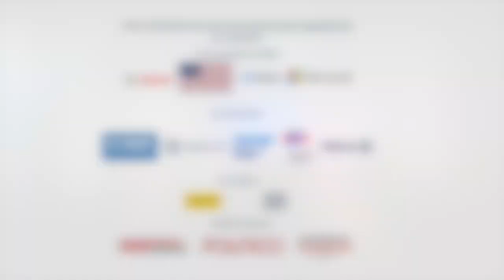Panel Discussion 1: "A Race to the Top? IRA, EU Green Deal, and the Competition for Green Tech"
Andreas Audretsch, Member of the German Bundestag, BÜNDNIS 90/DIE GRÜNEN
Sushan Demirjian, Assistant U.S. Trade Representative for Small Business, Market Access, and Industrial Competitiveness
Hildegard Müller, President, German Association of the Automotive Industry (VDA)
Claes-Mikael Ståhl, Deputy General Secretary, European Trade Union Confederation (ETUC)
Jörg Wojahn, Adviser in the Americas Directorate of the European Commission’s Directorate General for Trade

Moderated by Julia Wacket, Berlin Playbook Reporter, POLITICO